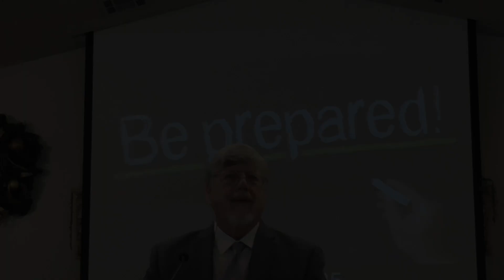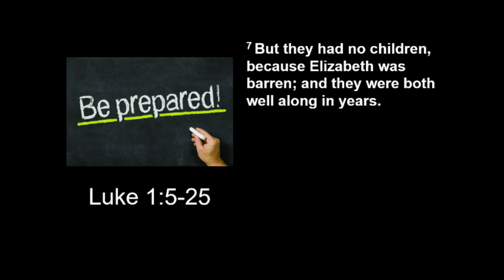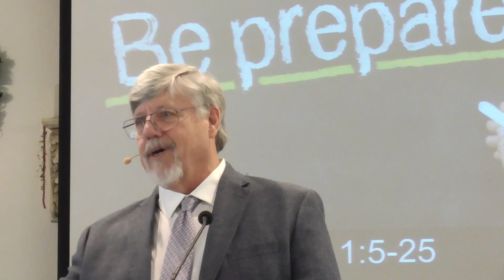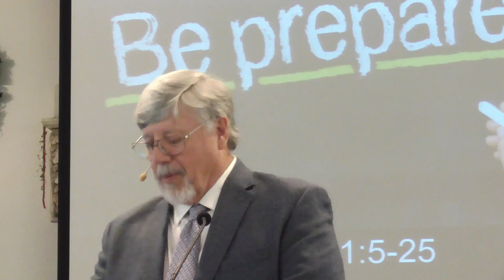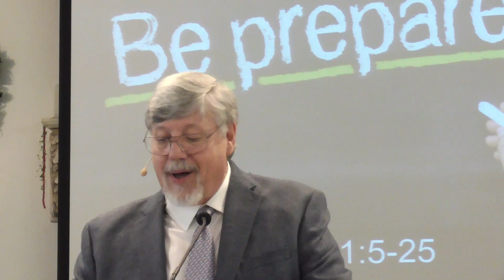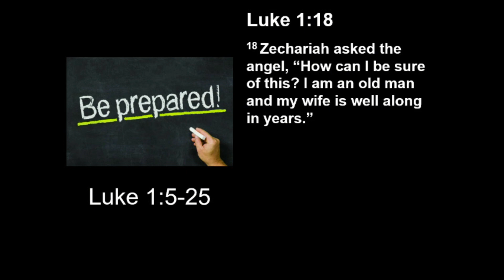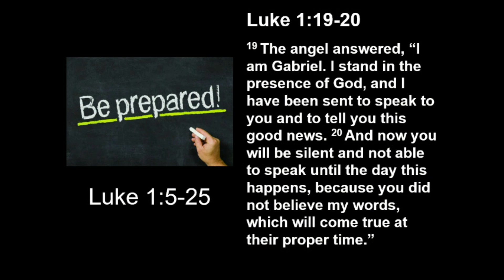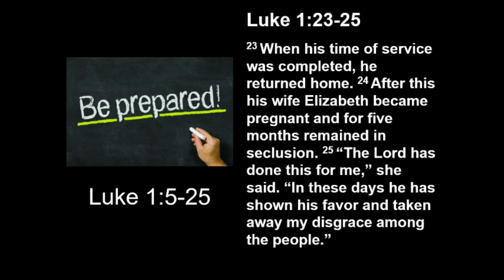Be Prepared - Luke 1:5-25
Pastor Bill's sermon from December 3, 2023
Luke 1:5-25
Shavano Baptist Church